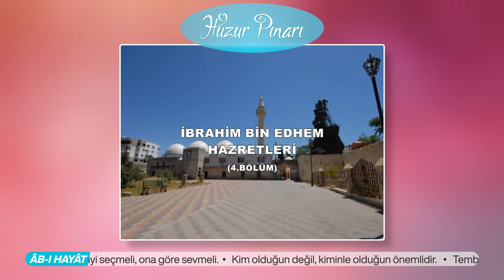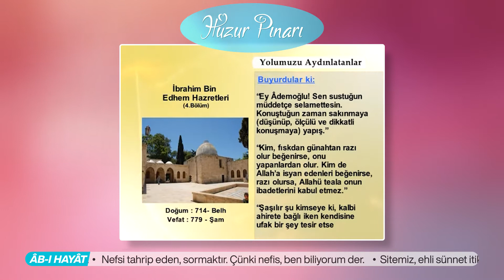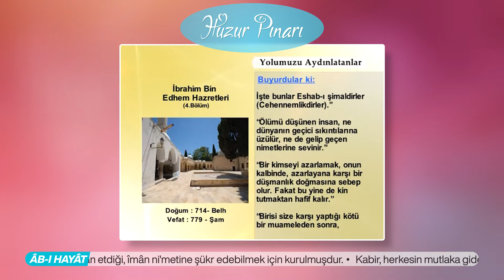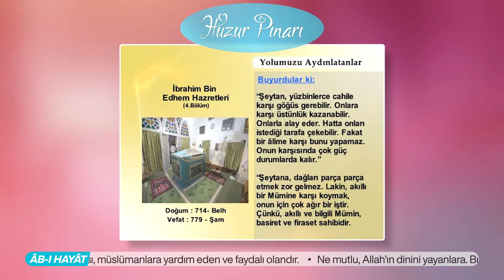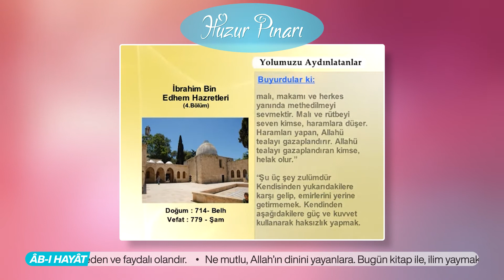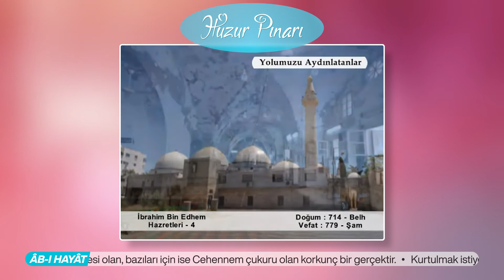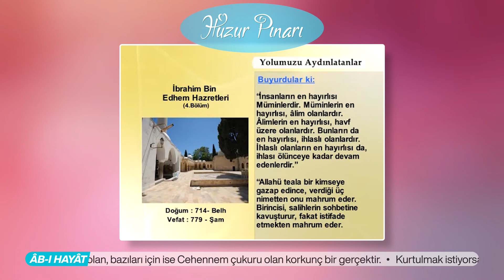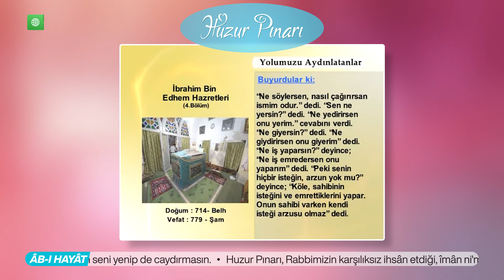İbrâhim Bin Edhem Hazretleri Kimdir? "Rahmetullahi Aleyh" - 4 | Yolumuzu Aydınlatanlar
Tabiînin meşhûr âlimlerinden ve evliyânın büyüklerinden. 96 (m. 714)’de Belh şehrinde doğup, 162 (m. 779)’da Şam’da vefât etti. İsmi, İbrâhîm bin Edhem bin Mansûr olup, künyesi Ebû İshâk’tır. Nesebi hazret-i Ömer’e dayanır. Fudayl bin Iyâd’dan feyz alıp, aynı zamanda İmrân bin Mûsâ bin Zeyd Rai ve Şeyh Mansûr Selâmi’nin sohbetinde bulunup, Veysel Karânî hazretlerinin rûhâniyetinden istifâde etmiştir.